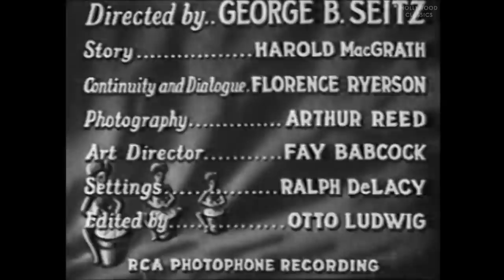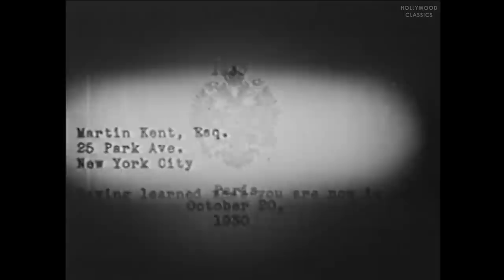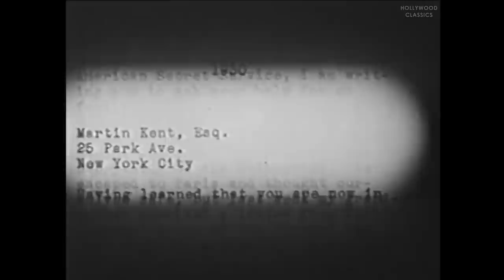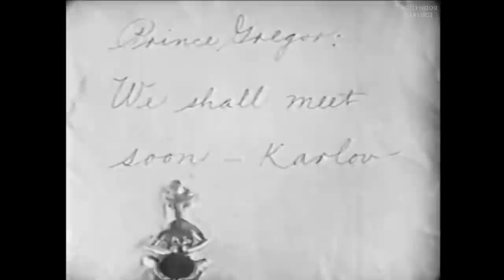The Drums of Jeopardy (1931) | Mystery & Thriller | Warner Oland, June Collyer, Lloyd Hughes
Watch the 1931 Hollywood classic movie, The Drums of Jeopardy.

A mad doctor is determined to take revenge on the family he believes is responsible for his daughter's death.

Movie Name: The Drums of Jeopardy
Stars: Warner Oland, June Collyer, Lloyd Hughes
Director: George B. Seitz